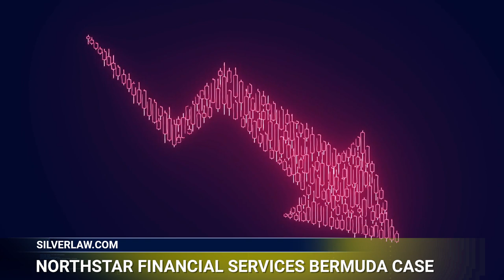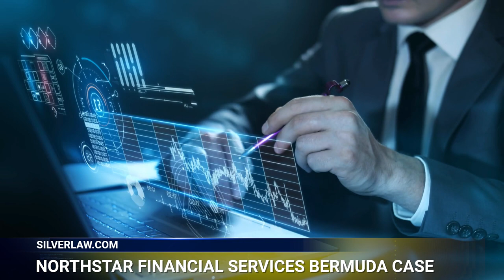Silver Law Group Represents Northstar Financial Services Bermuda Investors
If you’re one of the many investors who lost money with Northstar Financial Services Bermuda, Silver Law Group is now representing investors who are seeking restitution. Despite the firm's bankruptcy, investors have options for recovering some or all their lost funds.

Northstar Financial Services Bermuda was founded in 1990 in Bermuda, offering tax-friendly insurance and annuity investment vehicles to investors in Latin America and Asia but not to US- or Bermuda-based investors. The company was later bought by Global Growth in 2018, owned by billionaire businessman Greg Lindberg. Concerns about Lindberg's financial activities caused a "run" on the company, resulting in its insolvency and a Winding Up Order being issued in 2021.

Before Greg Lindberg allegedly began bankrupting the company, US-based brokers and investment advisors, along with their firms, continued to promote Northstar as a safe, solid investment with a guarantee on their principal, and received high commissions and other incentives for selling the product, Despite allegations of Lindberg's ties to the company, limited disclosures were made.

Brokers and their broker-dealers are required to perform due diligence on anything they offer to their customers, and are subject to FINRA regulations. When they make wholly unsuitable recommendations or over-concentrate assets in unsuitable securities, they breach their duty of care and the customer may be entitled to recover those losses through a FINRA arbitration procedure.

Silver Law Group is experienced with FINRA arbitration and can advise you if you’ve lost money with Northstar Financial Services Bermuda. We represent investors nationwide and offer a contingent fee basis, meaning you won't owe us until we recover your money for you.